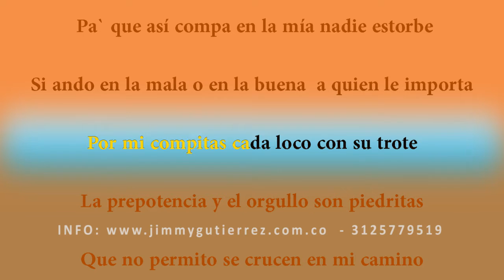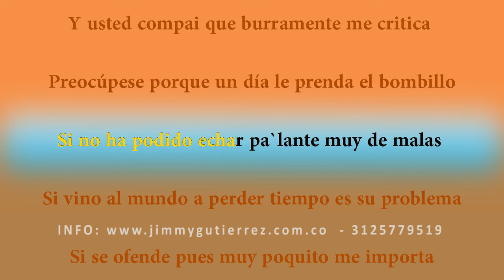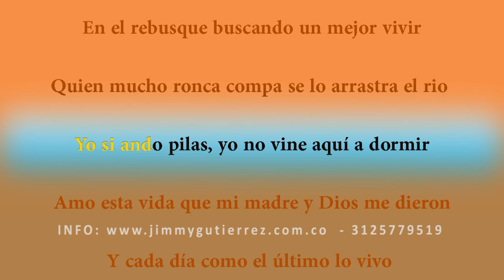KARAOKE UN PASAJERO MAS - JIMMY GUTIERREZ